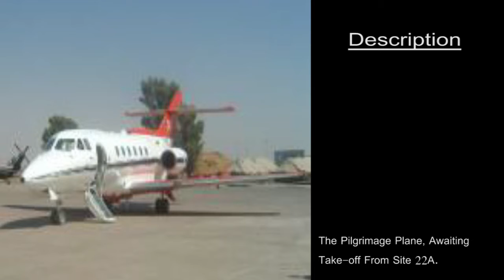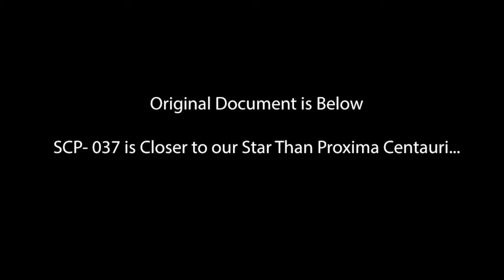SCP-036 (Reincarnation Pilgrimage of the Yazidi)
A way to the afterlife for a sect of people. It appears that they have found the question burning in all of humanity's minds, what happens after death.

Apparently the currently only known way to the "Next Life" is by going West, and in a plane no less. The SCP Foundation appears to show some form of humanitarianism in this case, using their international connections to make this pilgrimage possible in the modern day.

Narration of the entry of SCP-036 by Ralex the Vyce.